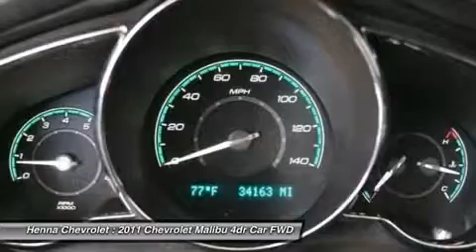2011 CHEVROLET MALIBU Austin, TX BF371079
2011 CHEVROLET MALIBU Austin, TX
Stock# BF371079
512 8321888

Henna Chevrolet
8805 North IH-35

ECOTEC 2.4L I4 MFI DOHC VVT 16V. How would you like driving home in this superb-looking 2011 Chevrolet Malibu? A spacious car that gets great fuel mileage. New Car Test Drive called it  ...pleasant to drive. It's smooth and comfortable, striking a nice balance between well-controlled handling and an even ride...  Designated by Consumer Guide as a Recommended Midsize Car in 2011. Visit our virtual showroom 24/7 @ hennachevrolet.com.